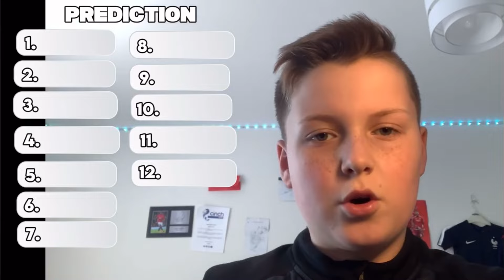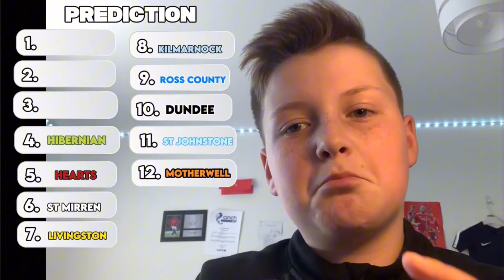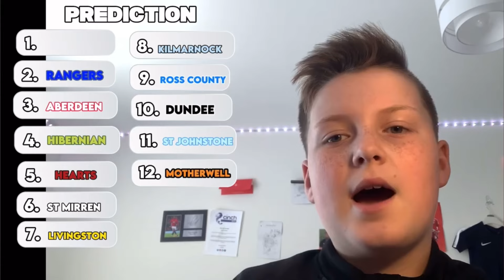REACTING to my SCOTTISH PREMIERSHIP Predictions